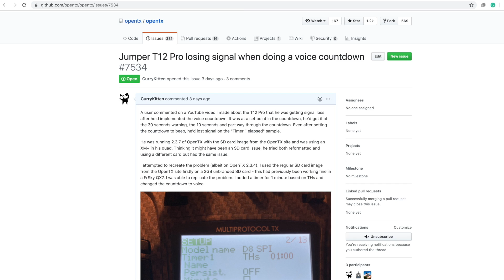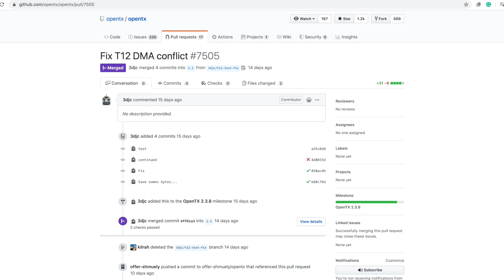Loss of signal issue with Jumper T12 Pro - how to avoid !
We've picked up a pretty serious issue on the Jumper T12 Pro which can result in complete signal loss with the receiver - here's how to avoid it.  With thanks to Tom for alerting me to this problem.  The loss of signal is present (form our tests) between OpenTX versions 2.3.4 and 2.3.7 and should be resolved in 2.3.8

If you are concerned that the model is too close to the radio in the tests I show - these tests were just so I could attempt to easily show the quad and radio in close proximity.  In both the working/failing scenarios, I did lots more tests at more sensible distances.

If you liked this video and want to show your support please feel free to join my Patreon supporters or if you decide to shop at Banggood, here's a general affiliate link which helps me out if you use it